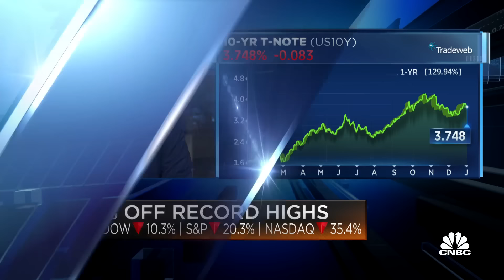High-growth tech stocks aren't coming back, says Jim Cramer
CNBC's "Squawk on the Street" crew discusses 2022's stock market performance.